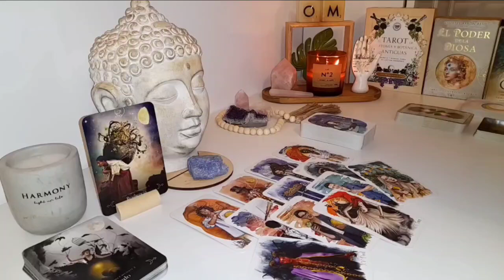SAGITTARIUS 🌈 A Colorful New Horizon Is Coming Into View… Will You Chase the Rainbow?🚨TAROT TODAY